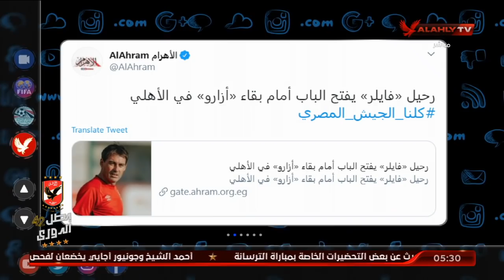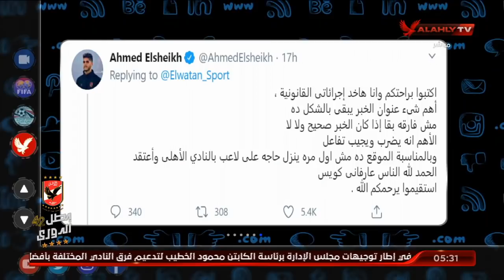أحمد الشيخ يهدد الأهلي بالرحيل..محمد سعيد : الفترة الجاية فيها كلام كتير لهز علاقة الجمهور باللاعبين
أحمد الشيخ يهدد الأهلي بالرحيل..محمد سعيد : الفترة الجاية فيها كلام كتير لهز علاقة الجمهور باللاعبين | التريند